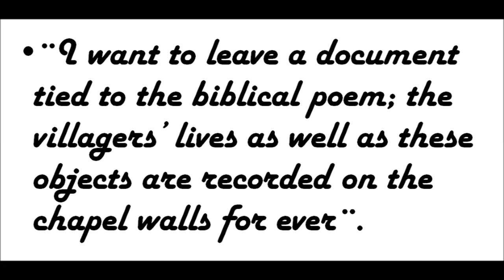Raúl Soldi, the painter of Glew - Escuela de Lenguas UNLP - Taller 1A de Adult@s Mayores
Presentación elaborada por estudiantes del Taller 1A de Adultos/as Mayores de la Escuela de Lenguas de la Universidad Nacional de La Plata, Año 2018, Profesora Florencia Pédèflous.